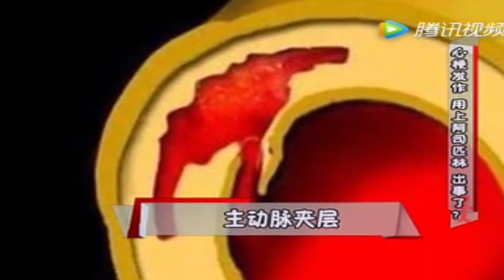健康一身轻：心梗发作服用“阿司匹林”，出事了？